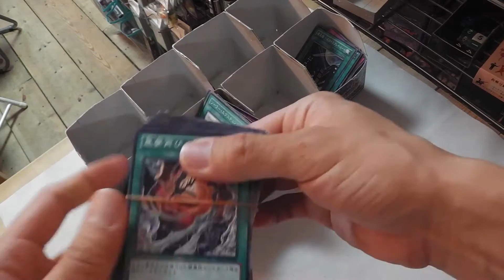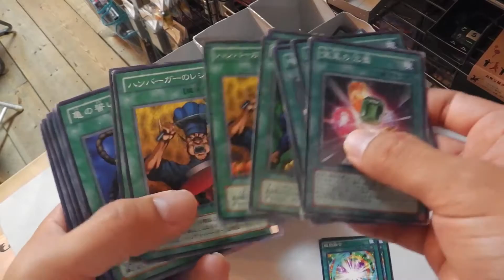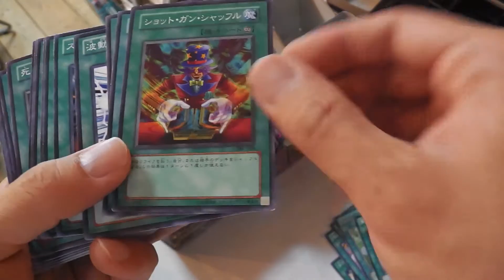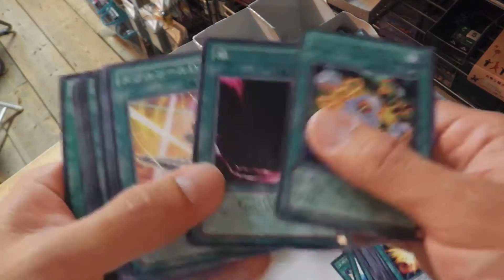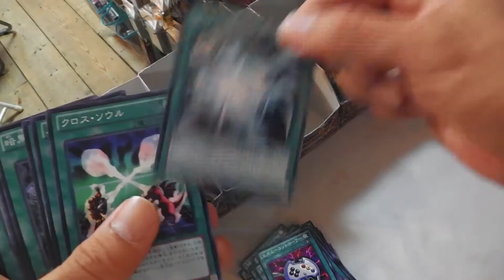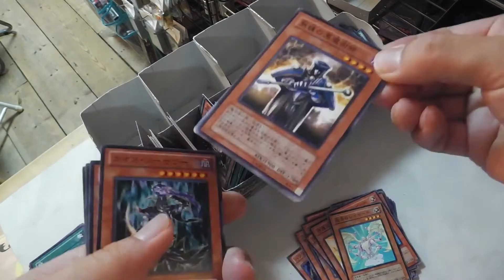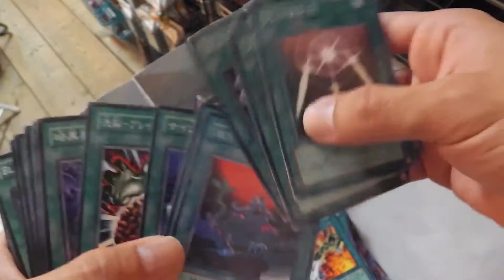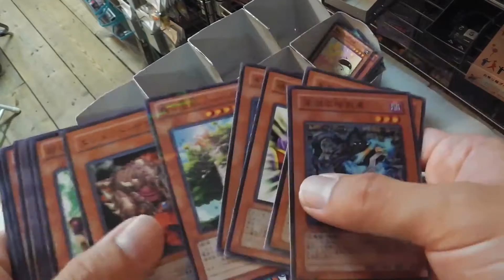【開封 遊戯王】７万円の引退大量セットのレア、ノーマルを確認するの巻#7